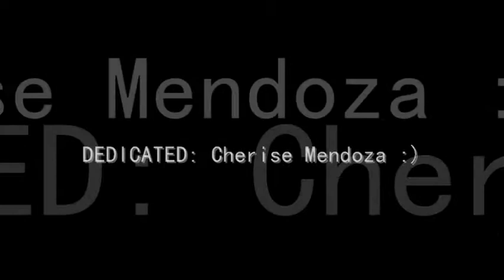GMRC- PANO NA KAYA